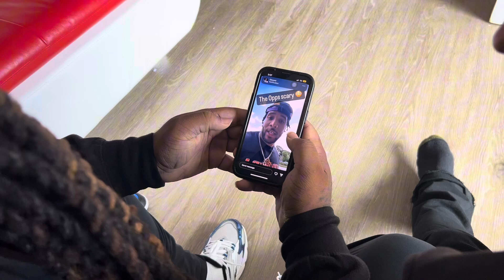When you let the internet troll slide